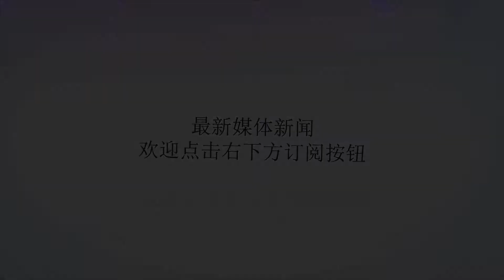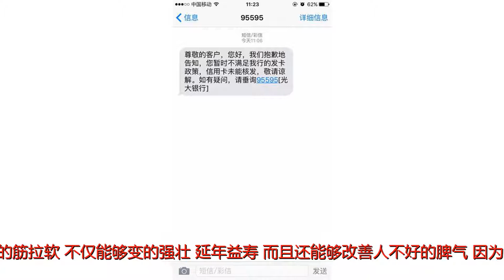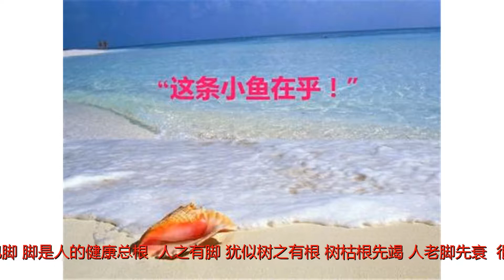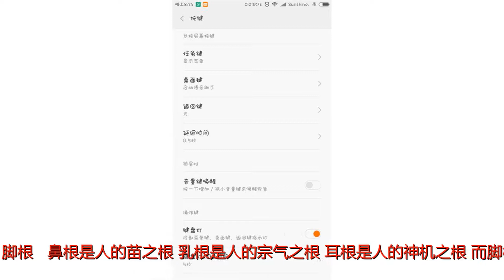这条&quot;筋&quot;越软，人就越长寿！每天一次，筋软一寸，寿长十年！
谢谢！中医有一句话：“筋软一寸，寿增十年”。人身上筋很多，究竟是哪条筋越软，人就越长寿呢？研究发现，人脚部的筋越软，人就越长寿。古代中医学家通过内观内证发现：人的筋之根就在脚部，治病要治根，养生也要调根，因此只拉身体的筋，而不把脚部的筋拉开，是治标不治本！把脚部的筋拉软，不仅能够变的强壮，延年益寿，而且还能够改善人不好的脾气，因为，脚部的筋越硬，人的脾气越容易暴躁。人壮全凭脚健，脚是健康总根！“人壮全凭脚健”。中医认为，脚与人体的五脏六腑、四肢百骸都有极为密切的关联。光在足底就有136个穴位反射区，分别对应人体的五脏六腑各个器官，因此经常双脚互打，等于在调理全身五脏六腑。尤其在冬天，双脚互打更是不可缺少，因为“百病从寒起，寒从脚下生”。有很多老人通过双脚互打后，发现比热水泡脚还要实惠，打一次脚，胜过十次泡脚！脚是人的健康总根，“人之有脚，犹似树之有根，树枯根先竭，人老脚先衰”，很多人都在寻找治病养生的治根方法，殊不知拍脚就是治根的无上妙法。人有四根，分别是“”鼻根、乳根、耳根、脚根“”，鼻根是人的苗之根，乳根是人的宗气之根，耳根是人的神机之根，而脚根是人的精气之根。这说明鼻、耳、乳仅是人体精气的三个凝聚点，而脚跟才是精气的总集点，是人健康的总根。脚部拉筋，简单一招，最有效！拉脚部的筋不能用常规的拉筋的方法，最好的方法是双脚底底面相对互相对拍。方法：可以端坐着拍，也可以躺在床上做。凹陷的脚面也要拍打到，如果因为各种原因不能够用脚拍打，也可用左手拍打右脚脚底面，右手拍打左脚脚底面。对拍的节奏以每分钟70次左右为宜，每天500次以上。需要注意的是，不能用木槌、木棍等拍打，生活中可以发现有些人经常木槌、木棍等拍打脚部，这样越拍，脚筋越硬，适得其反。双脚互打有十大好处：一、强身健身、延年益寿；二、防治神经衰弱和失眠；三、防治高血压；四、防治风湿关节炎；五、防治腿脚麻木；六、防治糖尿病；七、防治感冒，祛寒暖身；八、美容减肥；九、防治脑溢血和脑血栓；十、消除疲劳，使人感到身心愉快。坚持行此法，你会发现身体越来越健康，越来越强壮，年老的气色好了、病痛少了，活到百岁不是梦！年轻的更壮实了，很少会生病。人壮全凭脚健，脚是人的健康总根！学会双脚互打这一招，脚部的筋越软，人就越长寿！这么简单而有用的方法，一定要让大家都受益！